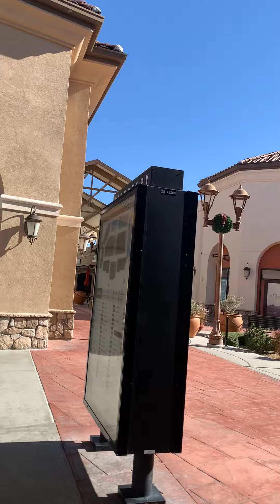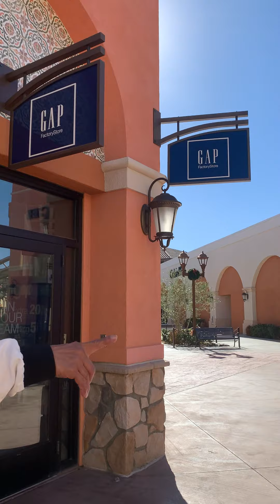Always travel Lets go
Refreshing and relaxing